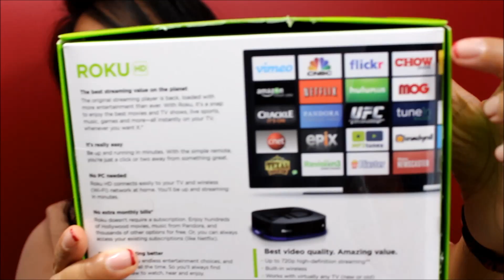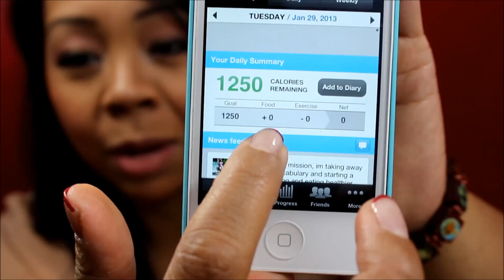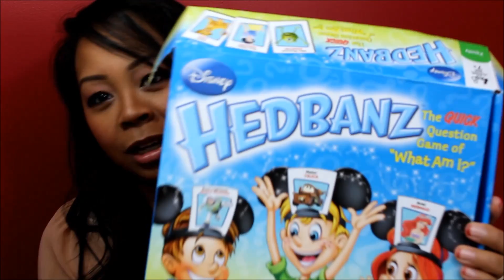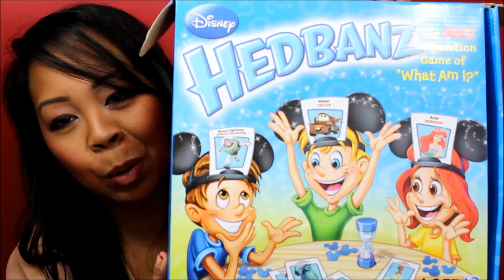JANUARY 2013 FAVORITES: MOMMY & KIDS (plus 2 You Tubers of the Month!!!)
Our first month of Favorites for 2013! If you've tried any of the items mentioned...I'd love to hear your thoughts on them! And if you did a January Favorites video, please leave it as a video response! I'd love to see it! xoxo Cole
Make sure to check out my 2 You Tubers of the month!!!

Favorites Mentioned:
(Mommy faves)
-studded wedge sneakers from Target
-anything camo (items from forever21, Target & Zara)
-Roku
-My Fitness Pal (iphone app)
-Bigelow Green Tea
-Lush lip scrub "mint julep"
-Loreal eyeshadow quad "summer dusk"
-Laura Gellar Balance & Brighten foundation powder "tan"
-Buxom lipglosses

(kids faves)
-Sketchers Twinkle Toes boots
-Aveeno Baby Eczema Therapy moisturizing cream
-Disney Headbanz Game at Target
-Dreamlights Doggy at Toysrus

FTC: All products shown in this video were purchased by myself unless otherwise mentioned.